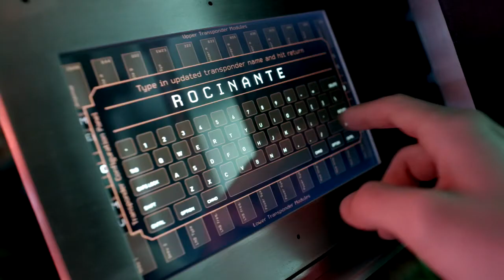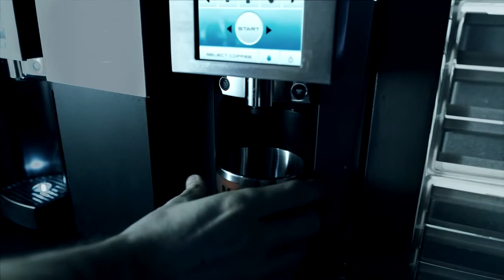Inside The Expanse - Episode 5 | THE ZONE | SKY TV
Go behind the scenes of THE ZONE's The Expanse.